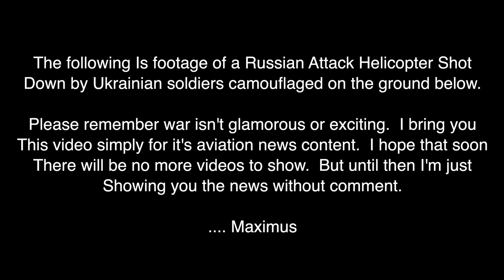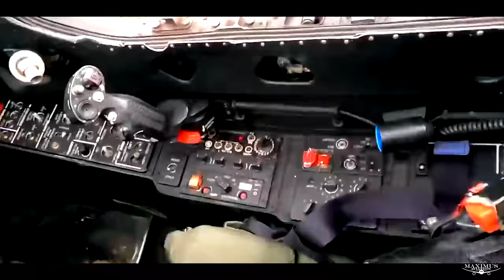Cockpit View - Ukraine Army Shoots Down Russian Ka-52 Attack Helicopter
Perfectly camouflaged Ukrainian soldiers shoot down Russian attack helicopter.  The pilot survived and was rescued.

Maximus Merch
Hats, Mugs, Hoodies, and T-shirts

7918 El Cajon Blvd
Suite N345